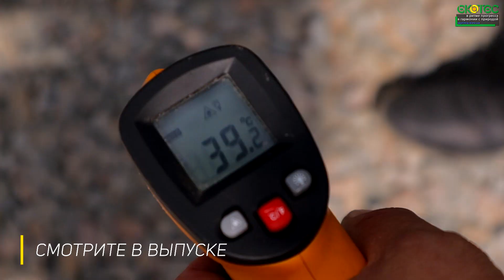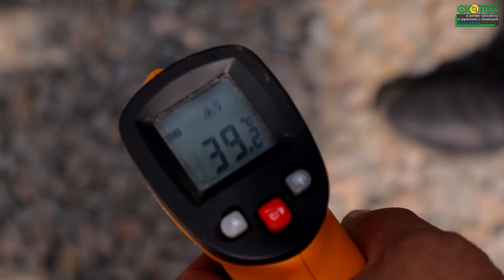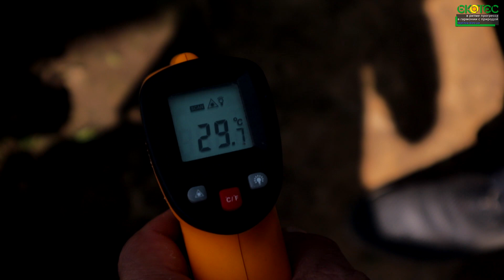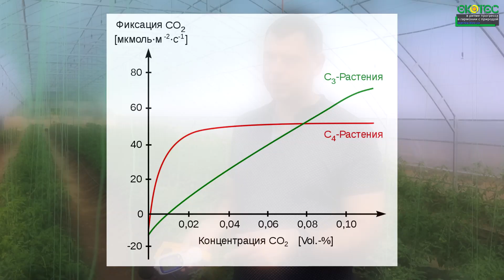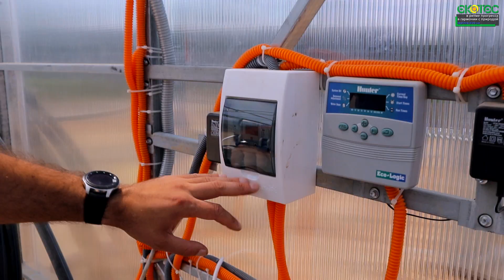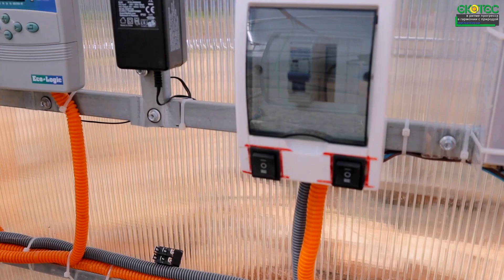Какая теплица нужна для хорошего урожая / Лучше досмотреть все до конца!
Более подробно посмотреть теплицы можно на нашем сайте также, можете звонить по номерам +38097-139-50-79 или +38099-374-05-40 viber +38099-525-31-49

Этот вопрос самый важный с которым нам приходиться сталкиваться. Какая нужна теплица, что бы в ней растения себя отлично чувствовали.

Давайте разберемся с одним из основных вопросов, который стоит перед нами:  какая должна быть теплица и для чего мы ее строим? И именно от этого мы будем как говориться "танцевать"
1.Теплица должна быть такой, в которой растениям будет комфортно, и в котором они смогут максимально расти
2. Если теплица строиться для того что бы приносить прибыль  - то тут надо понимать соотношения, сколько мы тратим на старте, далее сколько будем тратить в процессе выращивания, и НАКОНЕЦ ТО  сколько эта теплица сможет нам принести. И оптимальное сочетания всех этих компонентов позволят нам получить пользу от выращивания в теплице, как в денежном эквиваленте, так и в полезности и удовольствии - которые могут принести нам продукция выращивания в теплице.

Полезные ссылки:
Фермерские теплицы

Таймкоды:
00:00 - Вступление
02:12 - Размер теплицы
02:30 - Опоры для теплицы
03:30 - Высота боковой стенки
04:58 - Квадратная труба или круглая?
07:20 - Какой должна быть высота теплицы?
08:04 - Проветривание и затенение теплицы
08:55 - Проверяем температуру в теплице
10:15 - Фотосинтез и эволюция растений
15:59 - Преимущества данной теплицы
16:40 - Пульт управления теплицей
17:30 - Тамбур
18:16 - Как работает боковое проветривание?
20:25 - Поликарбонат на торцах